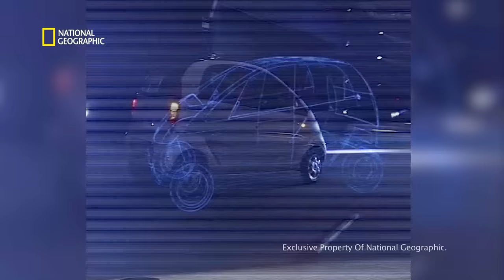Ratan Tata - Mega Icons | National Geographic India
Ratan Tata - The Mega Icons | National Geographic India